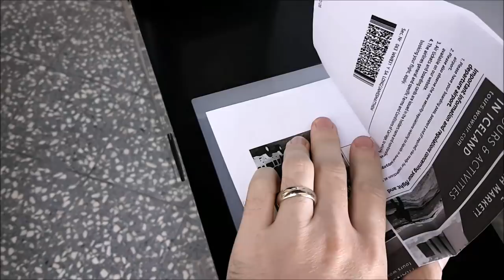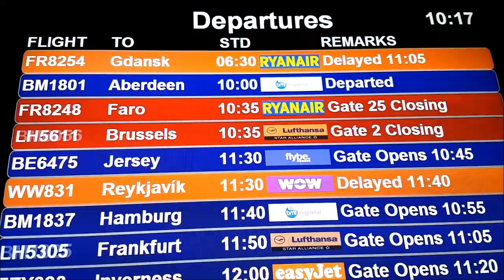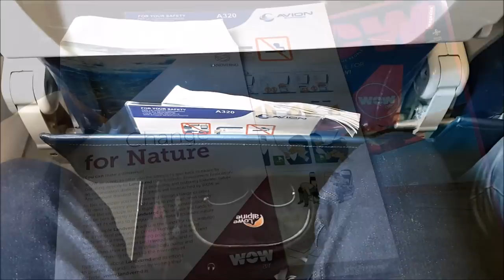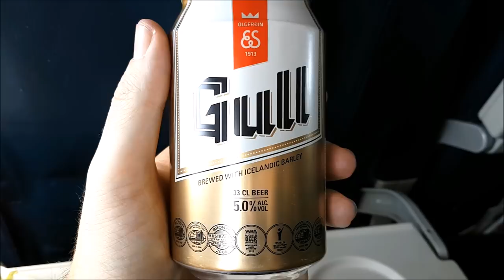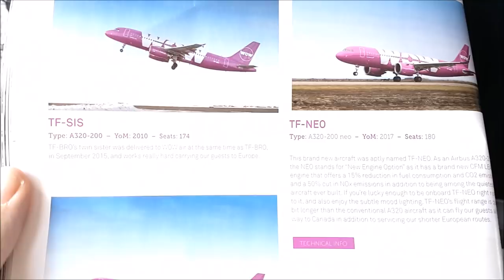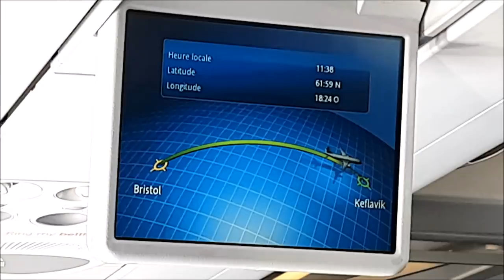WOW Air ECONOMY CLASS Bristol to Reykjavik|A320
WOW Air economy class review to Iceland Airbus A320
A short review and look at wow air economy class to Iceland.
Come and fly with me on Icelands low cost airline WOW AIR

WOW Air is an Icelandic Low Cost carrier which operates transatlantic flights and flights to Europe with low fares.

Wow Air also services many US destinations with connections from Iceland.

Wow Air 831
Depart: Bristol (BRS)
Arrive: Reykjavik (KEF)
STD: 11:30am (ADP: 11:43am)
STA: 1:30pm (ATA: 1:20pm)
Aircraft: Airbus A320
Reg: TF-SIS
First Flight: 2nd Apr 2010
Delivered to Airline: 23rd Mar 2013
Seat: 5A
Flight Time: 2h 27M
Meal Service: Buy On Board